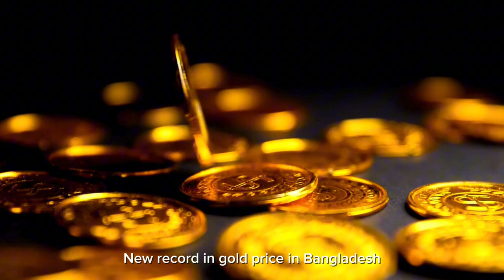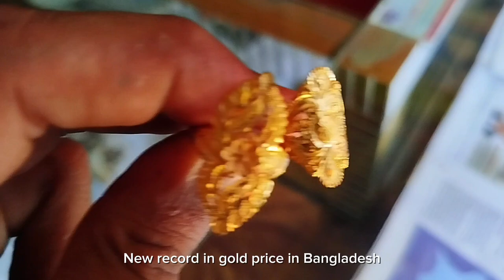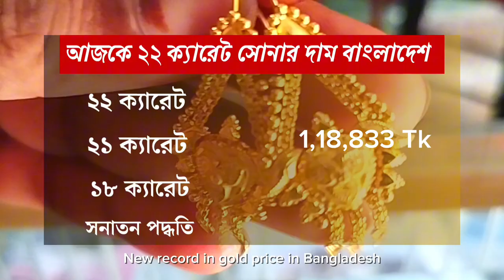আজকের সোনার দাম কত বাংলাদেশ l gold price in today Bangladesh 23 August 2024 l gold price today bd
আজকে বাংলাদেশ সোনার দাম নতুন রেকর্ড l ajke sonar dam koto Bangladesh 2024 l gold price bd